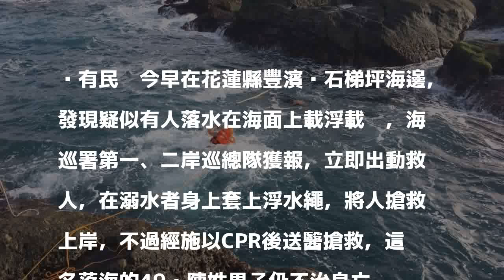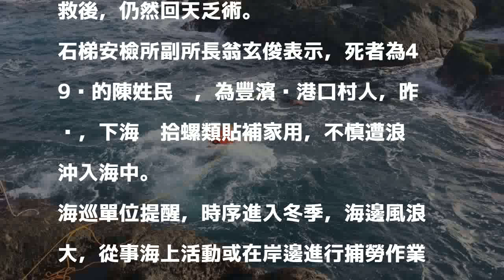寒冬中下海撿螺補家用 竟遭浪擊溺水不治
發表評論評論如下。